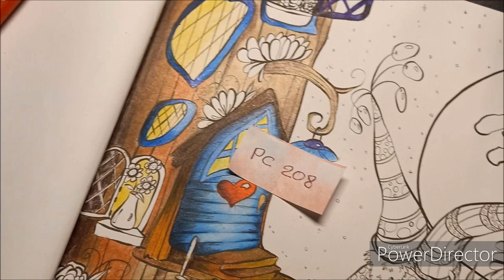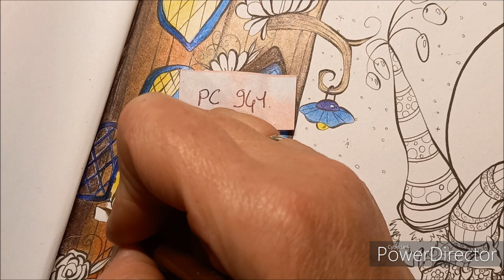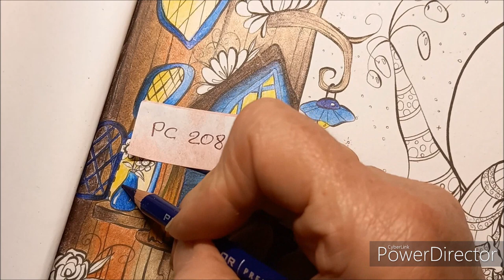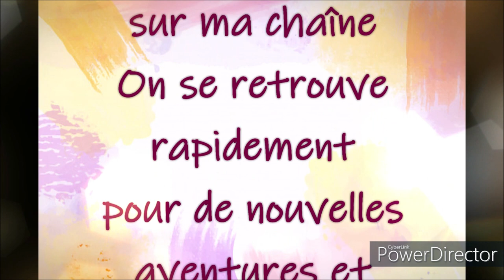COLORIAGE GNOMES IN THE NEIGHBORHOOD de DENYSE KLETTE Dessin 1 Part 2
Crayon blender (mélangeur) incolore Prismacolor

Couleurs utilisées
Portes, fenêtres et lampadaire : 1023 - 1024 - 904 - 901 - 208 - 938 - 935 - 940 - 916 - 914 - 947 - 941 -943
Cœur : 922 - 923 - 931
Lune : 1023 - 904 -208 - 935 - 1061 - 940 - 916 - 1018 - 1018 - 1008 + essence sans odeur
+ blender incolore Prismacolor